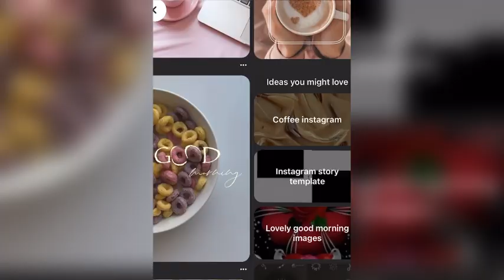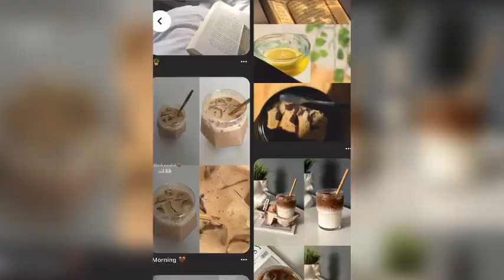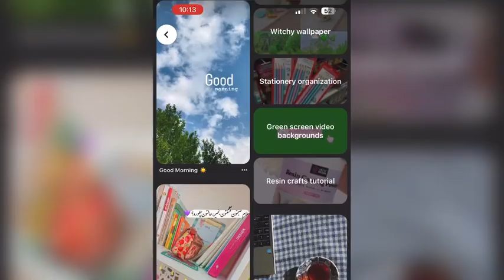Photo collage | Instagram story ideas | photos search in Pinterest | bestgiftplace